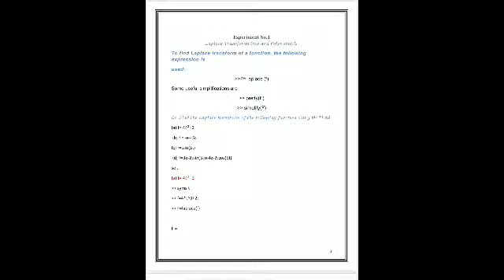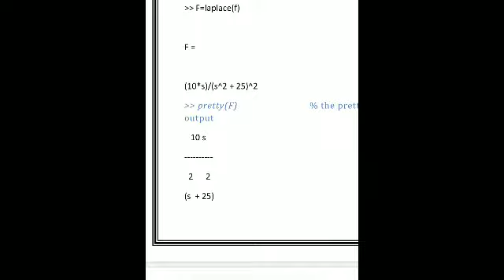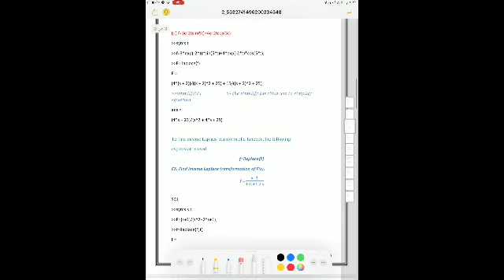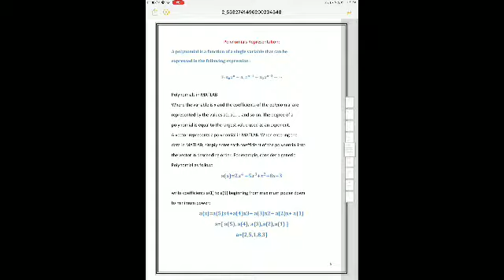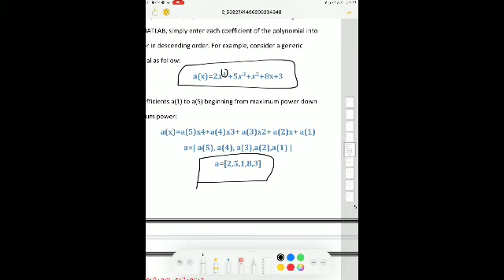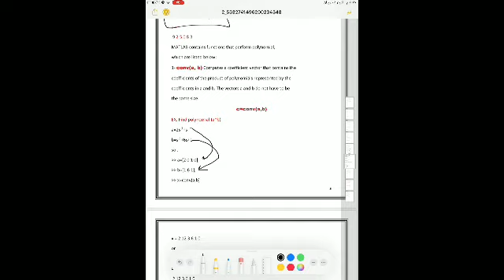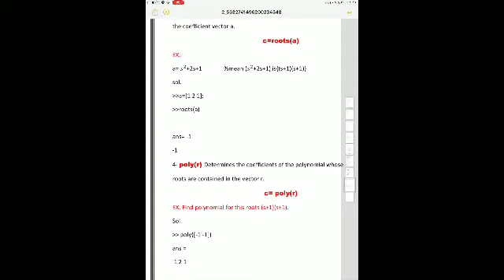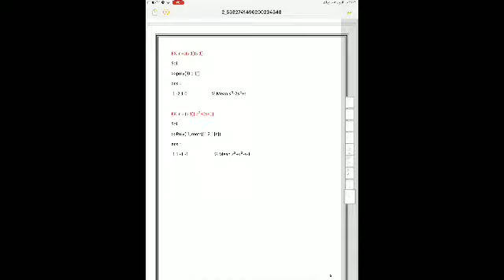المحاضره الاولى مادة السيطره The first laboratory control 1 مسائي